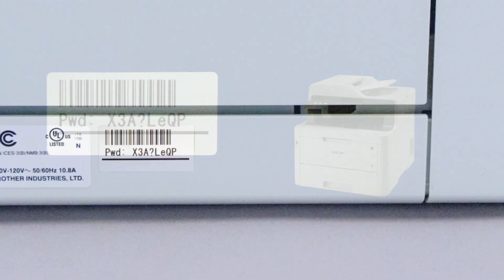MFCL3770CDW find machine password – Brother quick fix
Locate the default password for your Brother MFC-L3770CDW in this video tutorial.

Intro 00:00
Why you would need the password 00:10
Look on the rear panel 0:20
How to read the password 00:30
For machines without tags 00:40
How to enter the password 00:50

Transcript:
Today we’re going to locate the default password on your Brother MFCL3770CDW

Your machine’s default password is required in order to update the firmware or to access some advanced features

If your machine was manufactured in 2020 or later the password will be located on a label on the rear of the machine

Your password will be the characters to the right of “PWD:”

Your password will be exactly eight characters. It will be case sensitive and may include letters, numbers, and symbols

For older machines without a password label, use the word “initpass” or the word “access” as the default password. (remove this line for new machines)

When prompted, enter the default password into the password field.

If the password is not accepted, contact your system administrator and ensure the password has not been changed.

Customers also searched:
Brother MFC L3770CDW find password